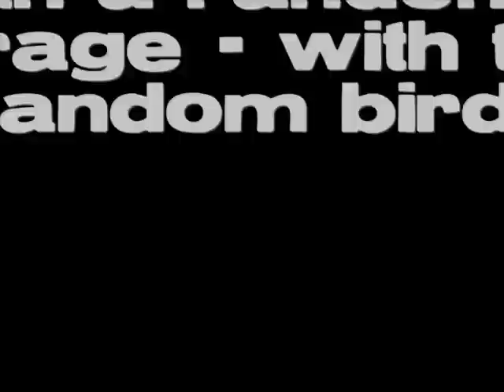Nathan Annand - John Mayer-Covered in rain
Nathan Annand doing a Garage version of John Mayer - Covered in Rain